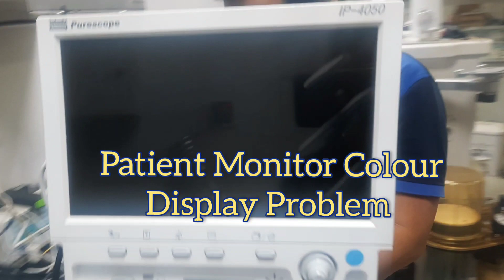Purescope IP4050 Patient Moniter Display Problem.